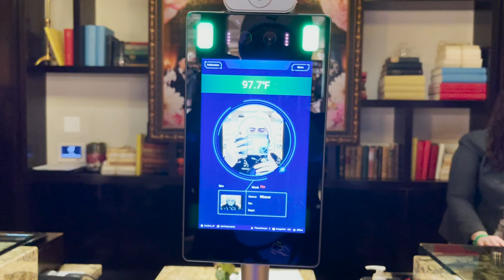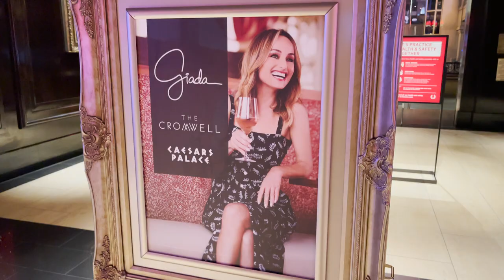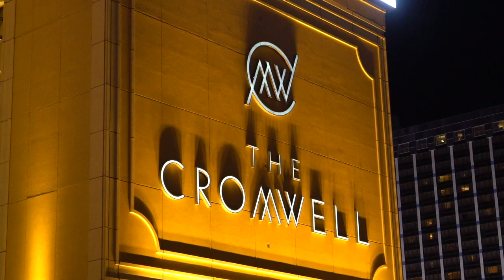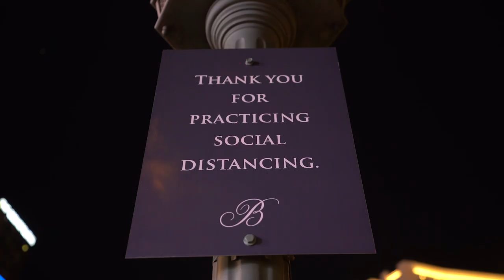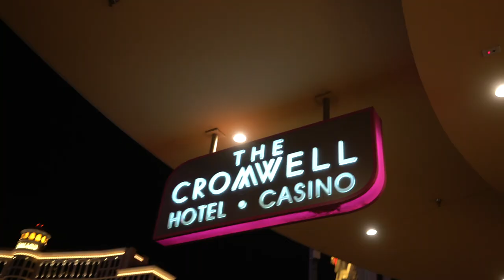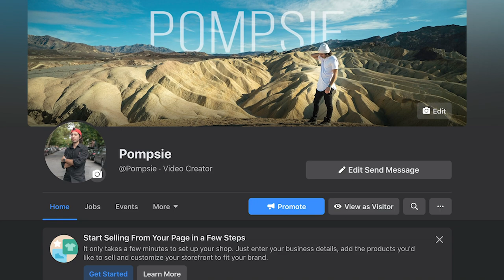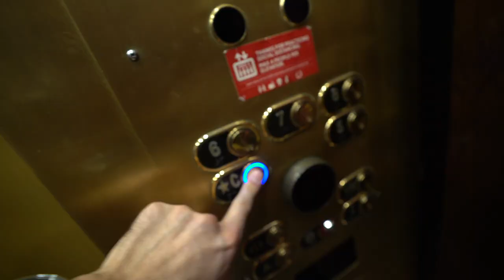Sleeping in the cheapest room at the CROMWELL HOTEL in Las Vegas!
Flamingosis - Late Night Lovin' You (w SwuM. & Late Night Radio)
iamalex - Move On